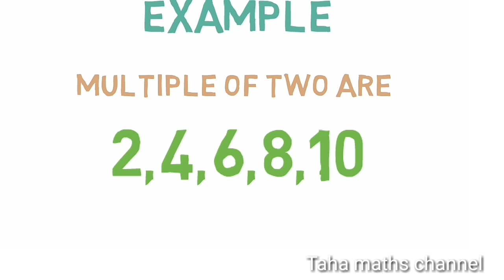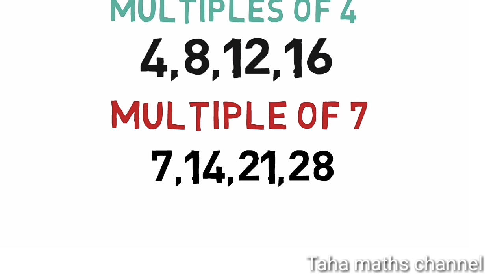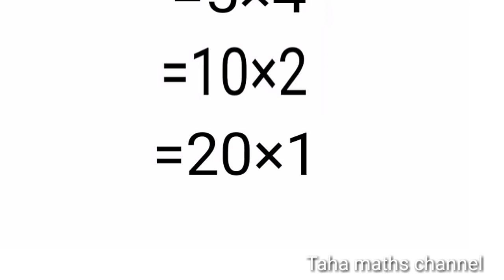ch-factors and multiples/concept of factors and multiples/Hindi/ncert/CBSE/ICSE/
In this video you will learn about concept of multiplesगुड़नand factorsगुडनखंड and also learn howtofindmultiplesandfactorsofanynumber,.